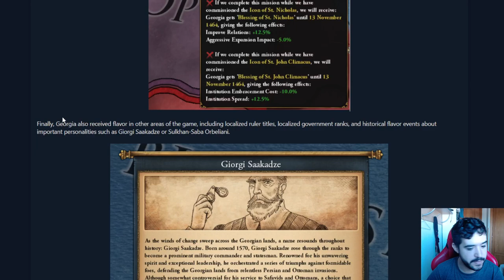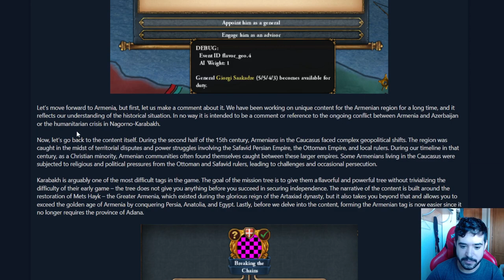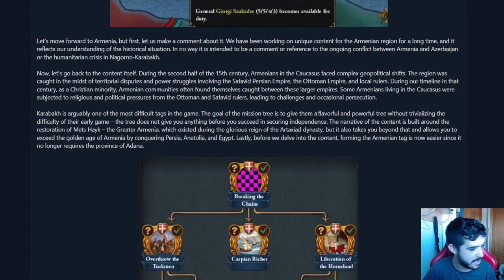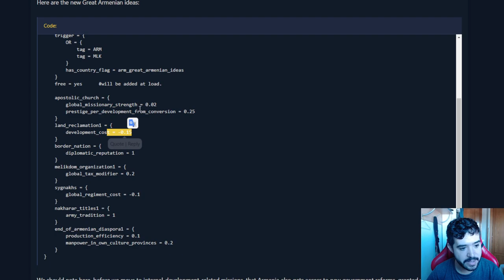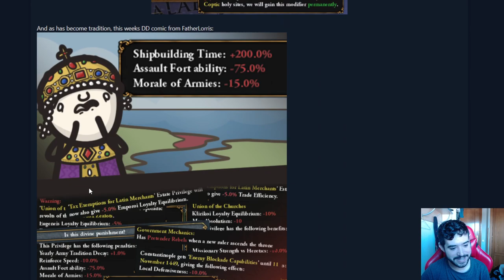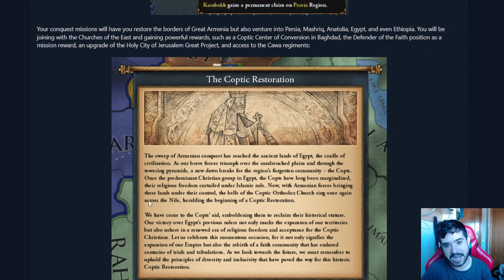A LLORAR con GEORGIA y ARMENIA en EU4 King of Kings